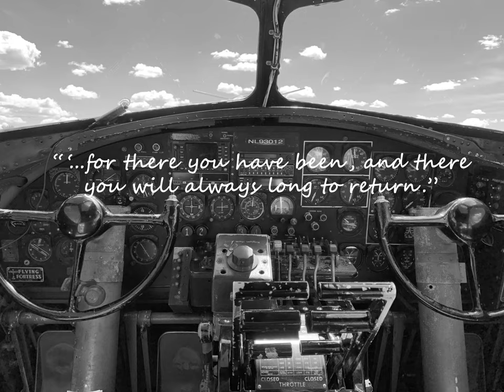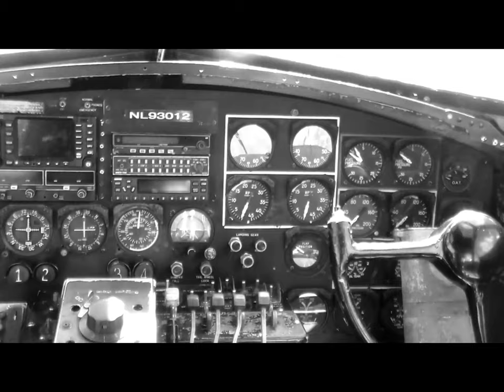'Nine-O-Nine' B-17 Memorial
We share our deepest sympathies with a short tribute to NL93012, the B-17 'Nine-O-Nine' of the Collings Foundation, which crashed today (October 2, 2019).  We had the pleasure of touring this beautiful aircraft only a few months prior, and sharing the experience with our oldest children.  If you never had the opportunity yourself, please enjoy our full tour posted in a separate video.  Again, our prayers and deepest sympathies to the entire Collings Foundation organization and all the families affected by today's crash and a speedy and full recovery to the survivors.